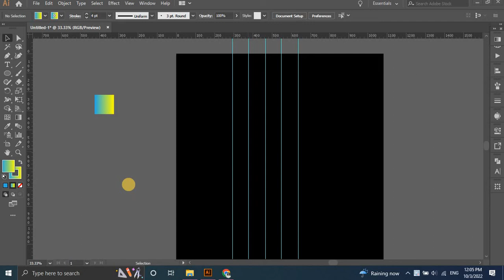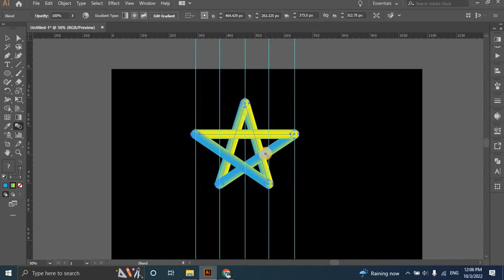Blend Tool Easy Tricks | Adobe illustrator Tutorial.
Hello There,💦
I'm Abid As a Graphic Designer And Freelancer,
This is My Community Where You Can Learn Graphic design for free. Here we all help everyone for free. I build this community with this hope. So join us and help everyone.